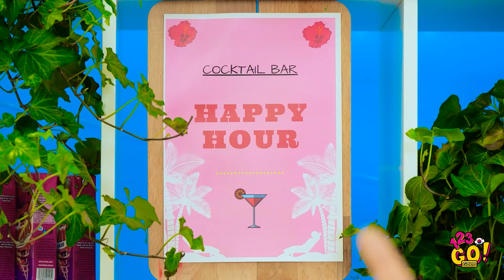맛있는 음식 챌린지와 맛난 꿀팁! || 음식을 활용한 123 GO! GOLD의 최고의 틱톡 챌린지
세상에! 에밀리 손에 있는 게 거대한 케이크 맞나요? 🎂😱 이 맛있는 음식 챌린지는 달달한 음식을 좋아하는 분들을 위해 만들어졌습니다!
거대 음식 VS 미니어처 음식 챌린지에서 살아남는 방법, 미스터리 박스 챌린지에서 승리하고 올바른 음료를 선택하는 방법을 배워 보세요!
재미있는 팬케이크 아트 챌린지는 요리하는 법과 긍정적인 분위기를 전해 줄 거예요!

타임스탬프:
00:03 거대 음식 VS 미니어처 음식 챌린지
00:43 거대 케이크 VS 작은 케이크 챌린지
02:59 용감한 여성들을 위한 미스터리 박스 챌린지
03:12 음식과 함께하는 야외 챌린지
05:10 올바른 음료를 고르는 방법
07:26 팬케이크 아트 챌린지
10:20 어색한 순간의 웃긴 NG 장면